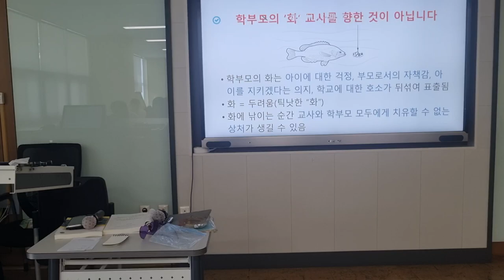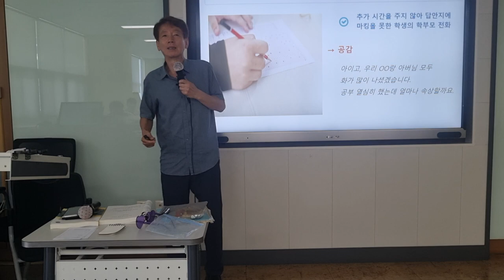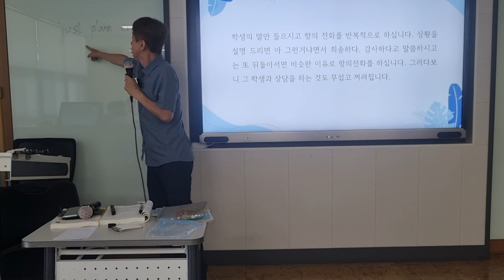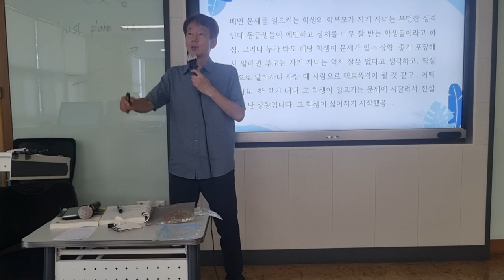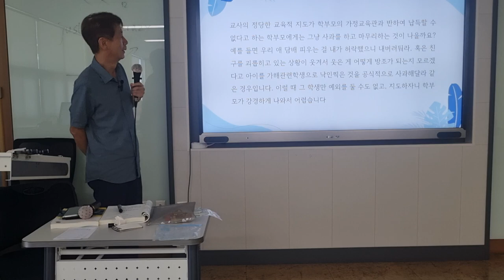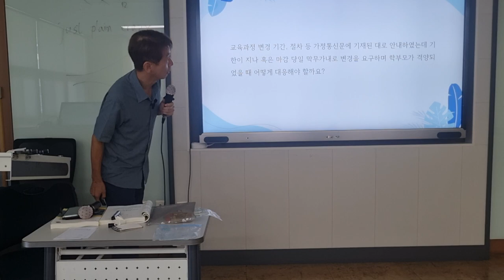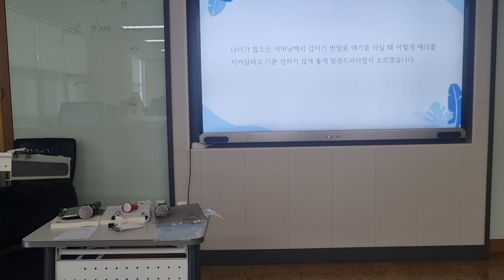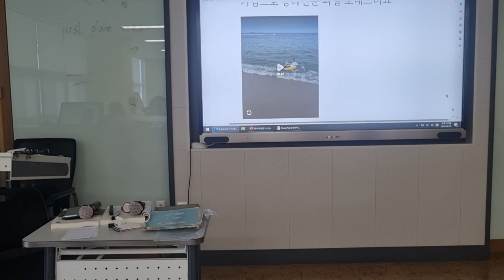학부모상담 119 대구교육연수원 국어과 1정연수 2차시